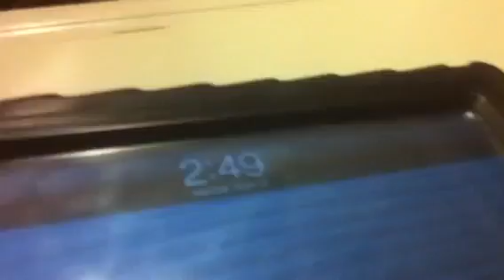IN THE WOODS